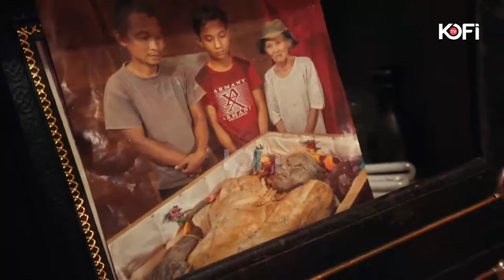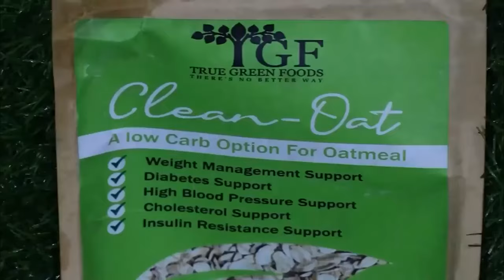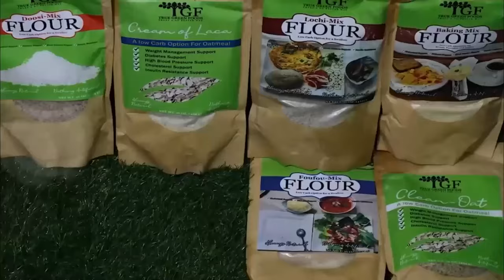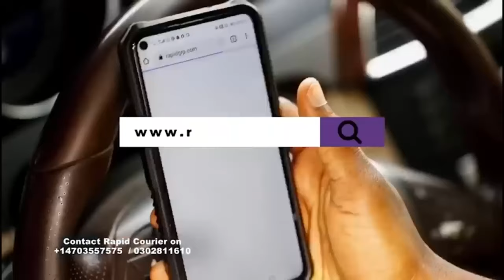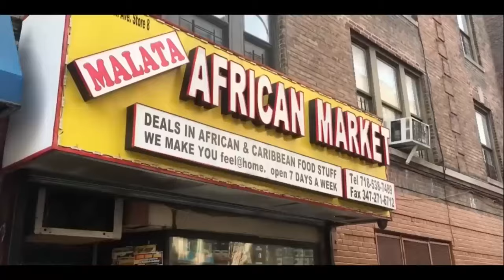This Tribe sleeps with the dead